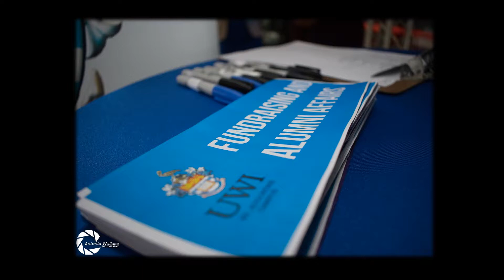UWI ALUMNI NETWORKING EVENT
UWI Alumni Networking Event held at Eopsetopia Lounge,  Government Campus Plaza (Parkade), Port-of-Spain, Trinidad, W.I.